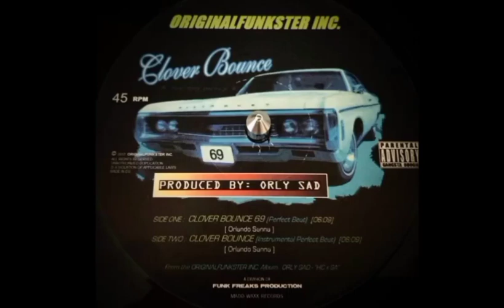ORLY SAD - CLOVER BOUNCE 12"